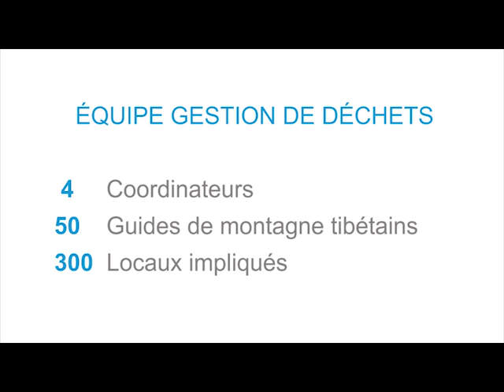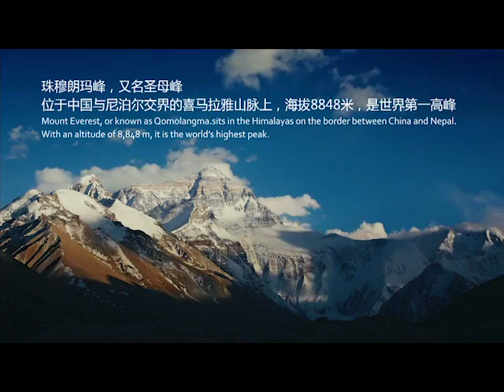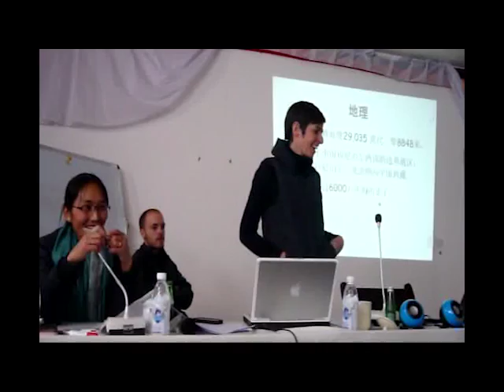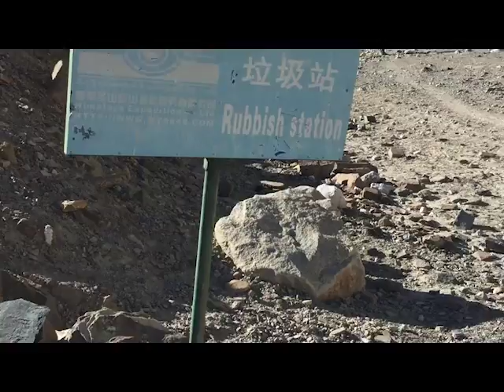Clean Everest 2016 VO ML